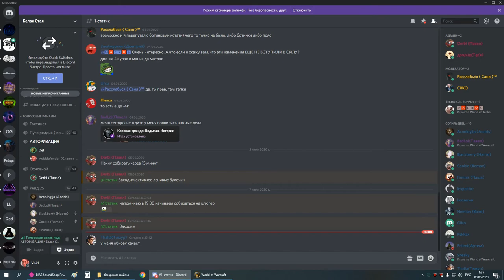2я часть цлк 25г пвар-армс 07 06 20